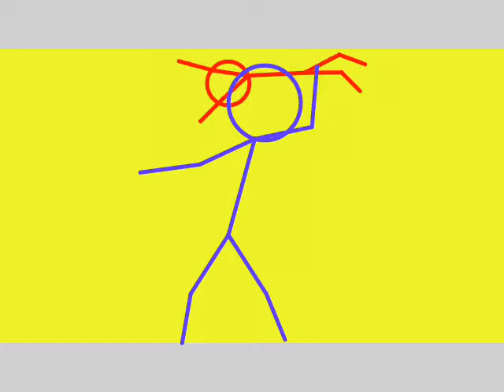Giant stick animation